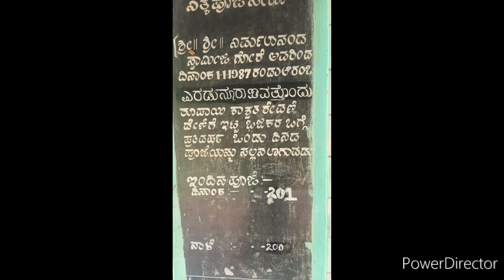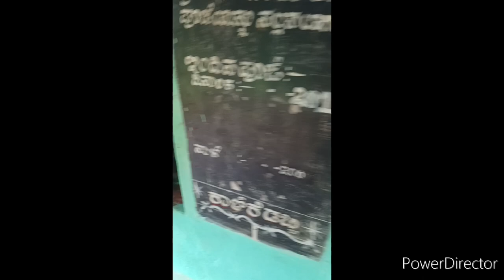Abbi falls hage Mahaganpati ದೇವಸ್ಥಾನ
ಅಬ್ಬಿ falls hage mahaganpati ದೇವಸ್ಥಾನ